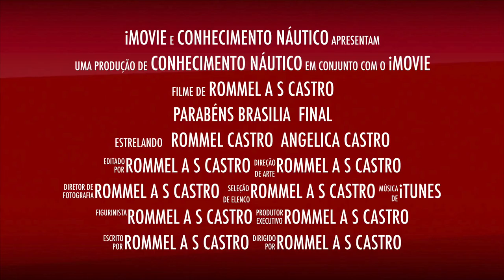Parabéns Brasilia 2017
Parabéns Brasília - outono de 2017
Comemorar o aniversário desta querida cidade, em um café da manhã no Jardim Botânico. Agradecer tudo que esta cidade tem feito por mim e meus amigos. Conheça nossa rede Virtual do Conhecimento Náutico

Bons ventos.